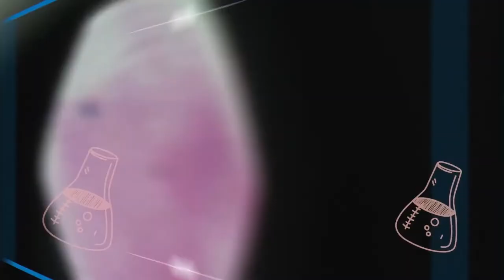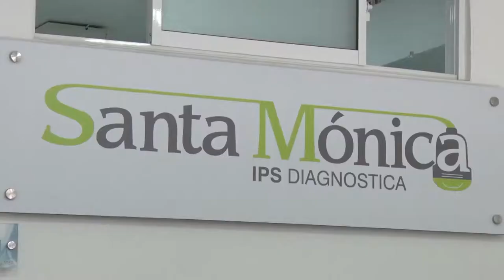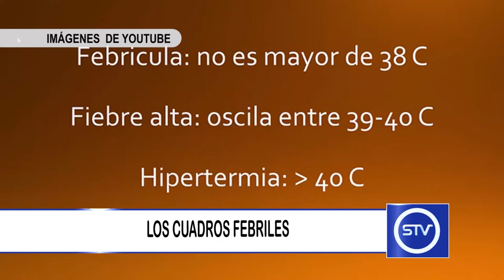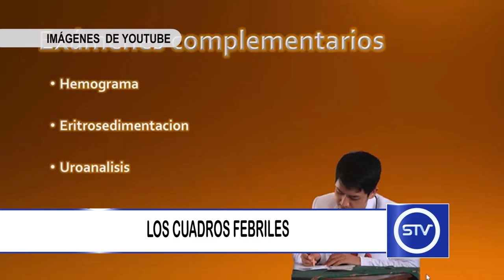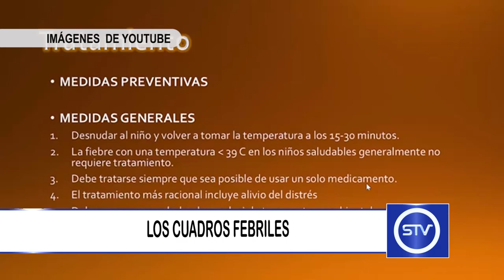LOS CUADROS FEBRILES